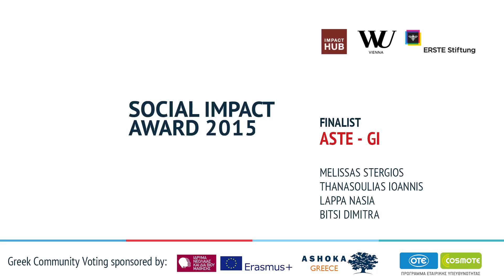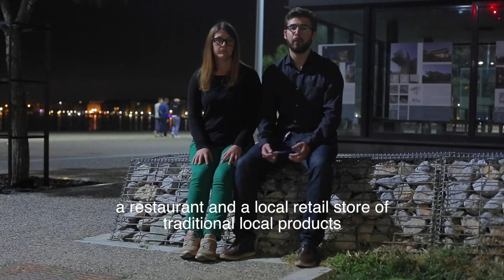SIA Greece 2015 Finalist: Aste-Gi